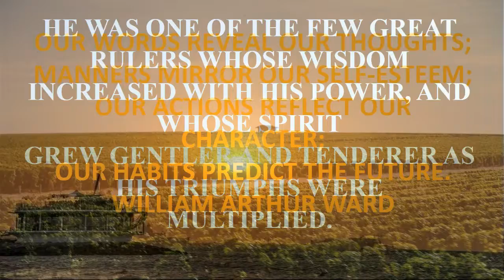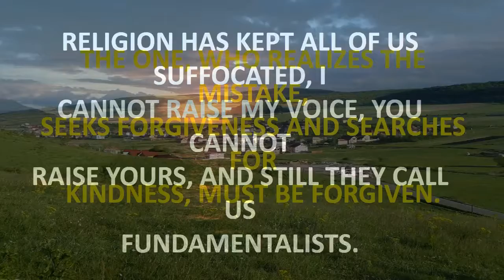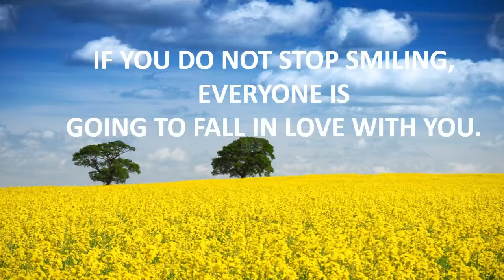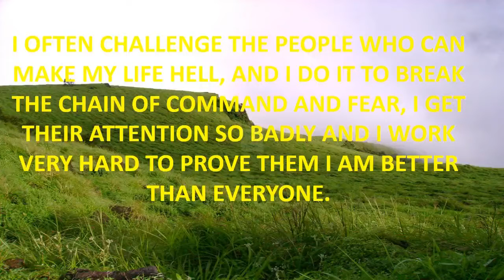quote music dj.mp4